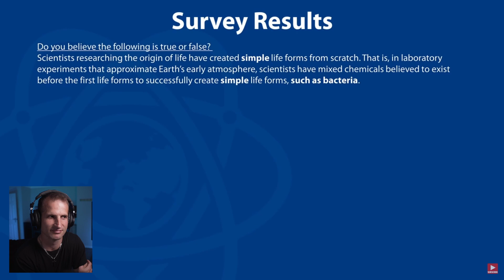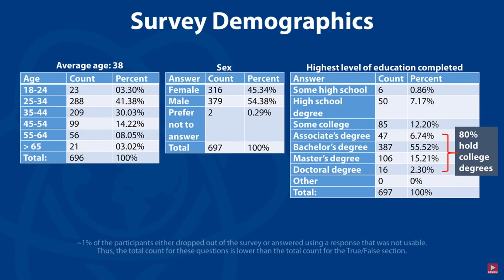Trying to explain the origin of life: James Tour vs Lee Cronin